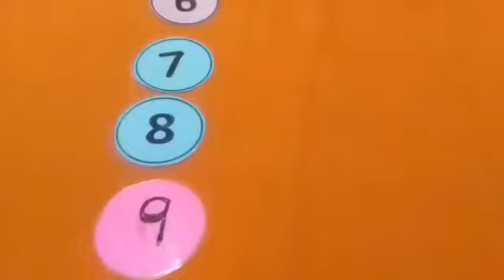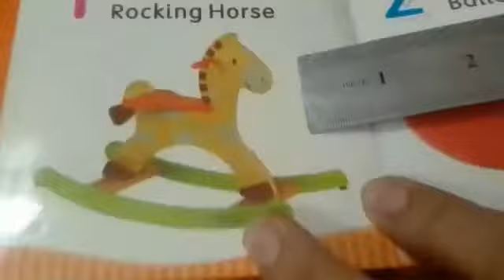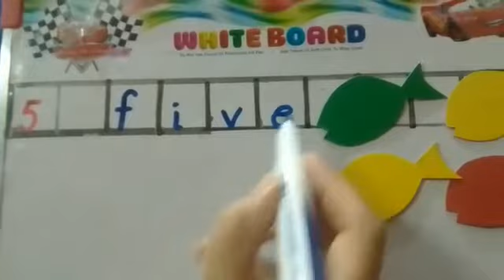87 Write 0 to 50 and write in words